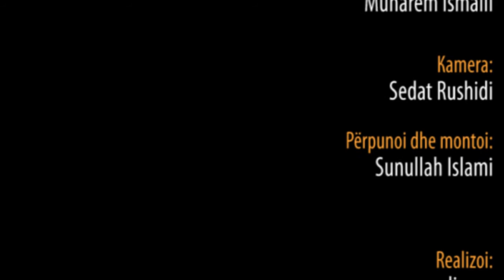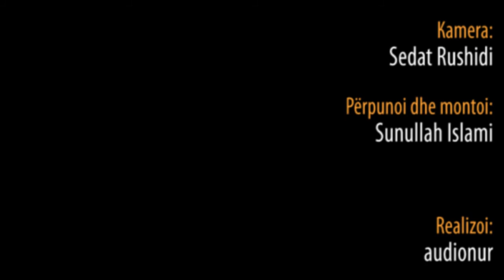Një hadith për prijësit tanë - Hoxhë Muharem Ismaili - Hutbe